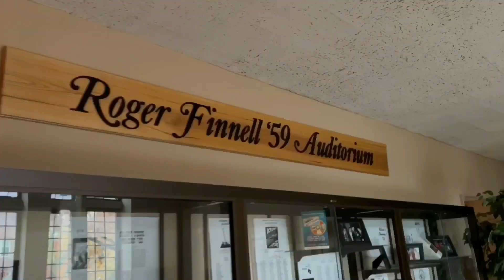FRIAR NATION NEWS: Episode 6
PRESENTED BY THE FENWICK BROADCASTING CLUB (Fenwick Television)

Anchors:
Nathan Gonzalez
Shannon O’Laughlin

Contributors:
Catherine Buckley
Ella Cacciatore
Nathan Gonzalez
Nora Havenaar
Mirko Jaksic
Ava Saunders
Nathan Schultz
Gael Tafolla

If you would like to contribute to Friar Nation News, please contact Mrs. Laura Bertalmio.